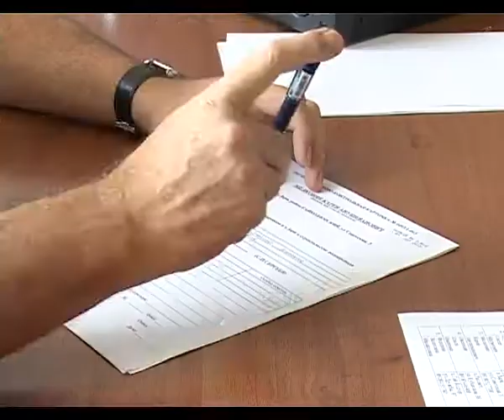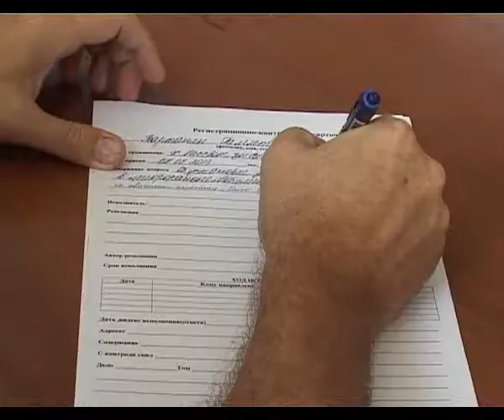Выездной прием граждан в селе Гай-Кодзор